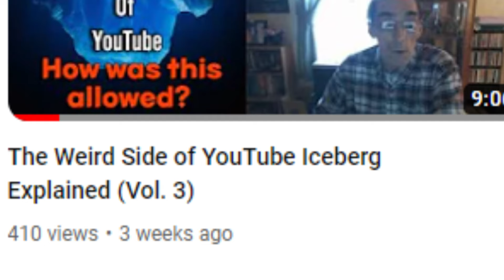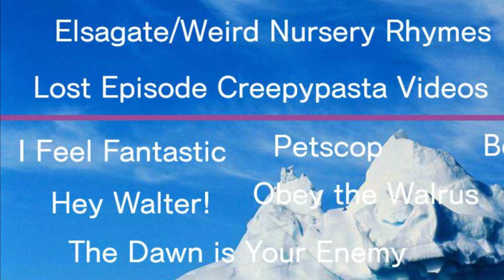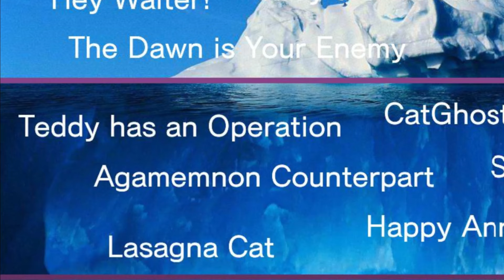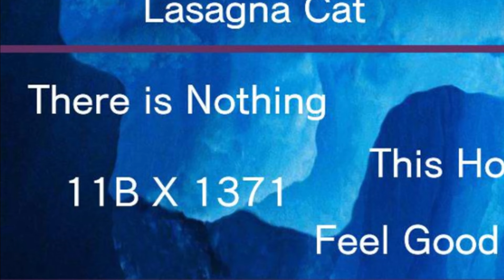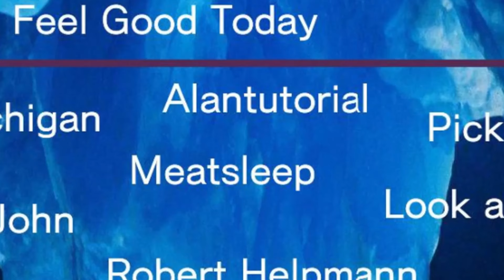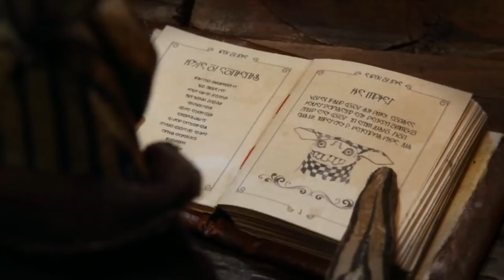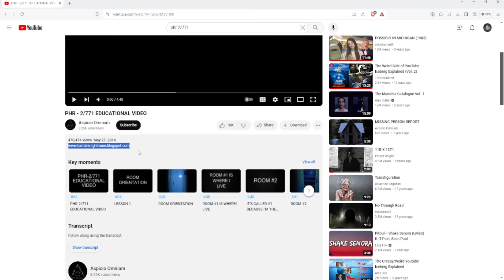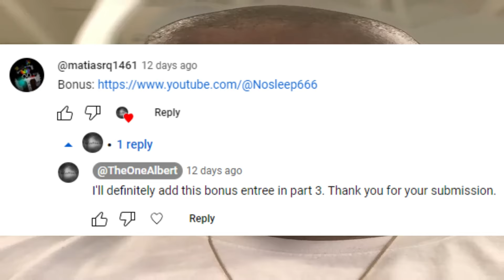The Weird Side of YouTube Iceberg Explained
I hope you enjoyed watching my videos and find it entertaining.